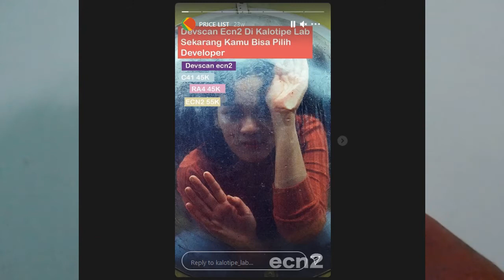tempat cuci film kamera analog di bekasi yang masih buka dan murah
haloha.

ku mau membahas masalah tempat cuci film kamera analog di bekasi yang masih buka yak. Barangkali di sini ada teman-teman yang mau menambahkan silakan.

Asik.